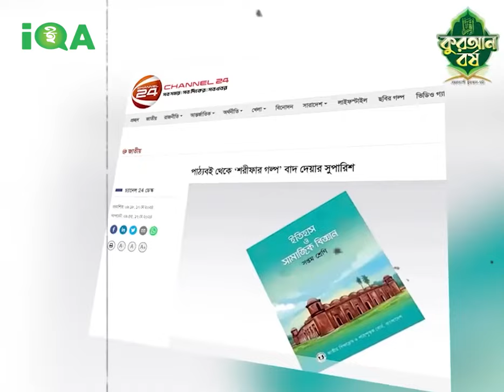পাঠ্য বই সংস্করণ কমিটিতে ধর্ম বিদ্বেষীদের রাখা হয়েছে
পাঠ্য বই সংস্করণ কমিটিতে ধর্ম বিদ্বেষীদের রাখা হয়েছে new waz II waj II Sheikh ahmadullah